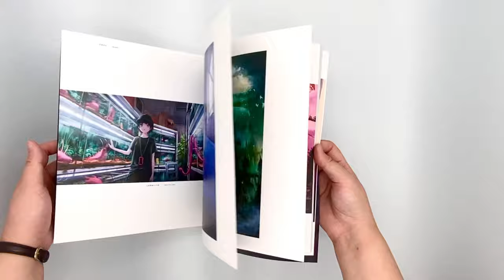Mysterious Scenes from a Dark Fantasy World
Background Illustrations and Scenes by Up-and-coming Creators
This 4th book in our background illustration series is a collection of dark, mysterious and strange illustrations.
Size：9.8 × 10.2”/250 × 260 mm
Pages：160pp. (Full color)
Binding：Softbound
Publisher：PIE International
Language：J/E Bilingual
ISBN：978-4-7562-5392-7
Author：Various